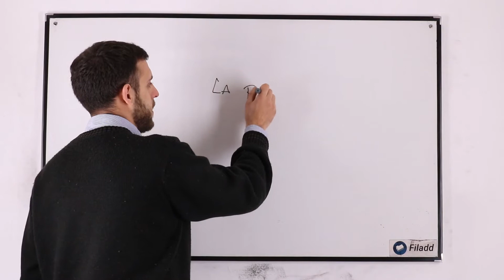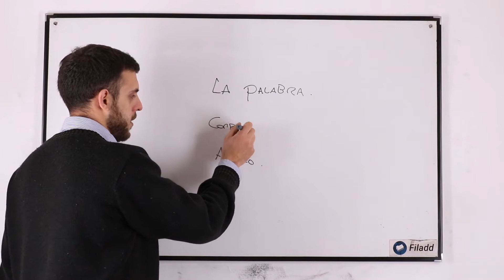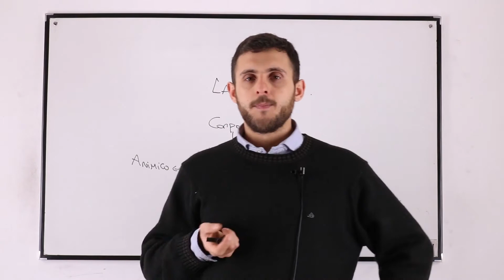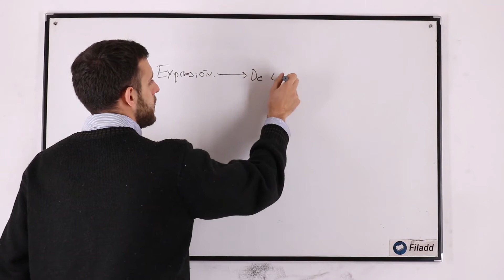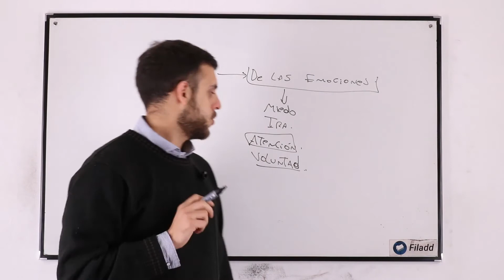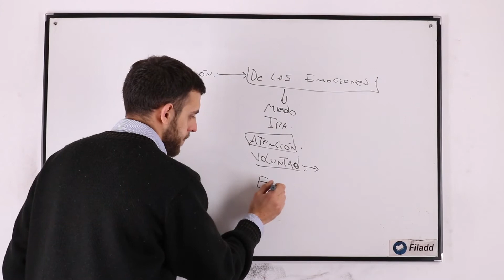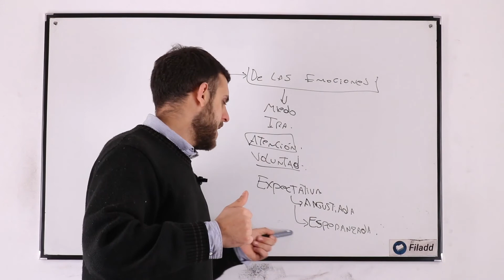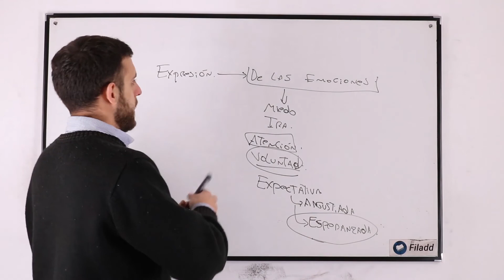Tratamiento psíquico | Psicoanálisis | Psicología UNC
Unidad 1 del curso Psicoanálisis de la UNC con el profe Julián Zorrilla.

Sobre nosotros:
Academia Filadd es una plataforma que ofrece cursos online de apoyo universitario para los ingresos y materias de la facultad en distintas universidades de Argentina, y para la Prueba de Transición en Chile.